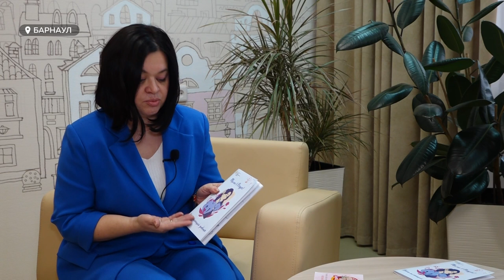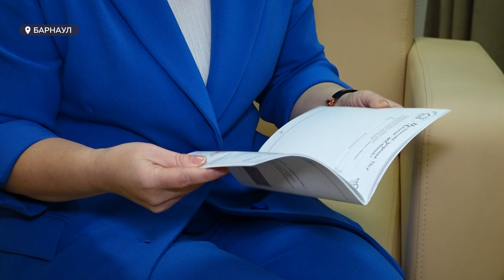Не потерять себя: специалисты барнаульского кризисного центра для женщин поделятся методиками работы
Как уберечь подростка от суицидальных мыслей и вывести людей из состояния глубокой депрессии? Последние методики работы с людьми, которые оказались в трудной жизненной ситуации, социальные учреждения края представят на Международной выставке-форуме «Россия». Она пройдёт в Москве на территории ВДНХ.
Мы встретились со специалистами кризисного центра для женщин, чтобы узнать, чем они могут поделиться со своими коллегами из других регионов.